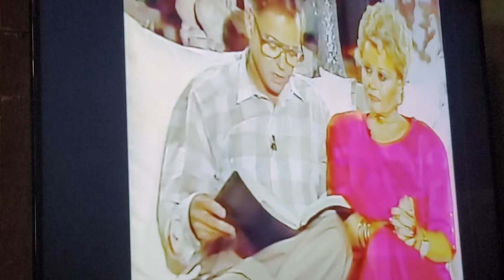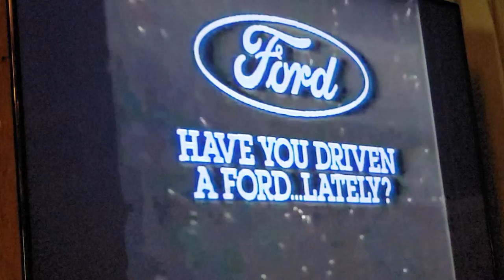Jim bakker and tammy faye part 1 ABC interview watch with me !! My reaction !!!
live reaction watch with me ABC jim and tammy faye bakker